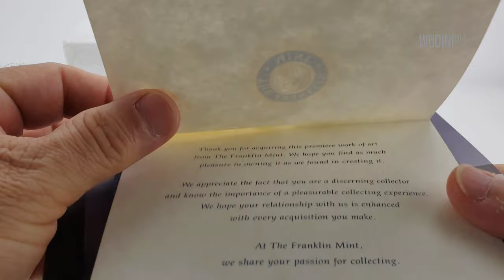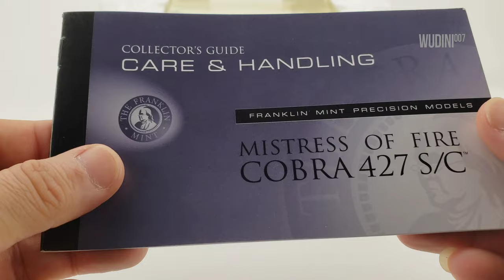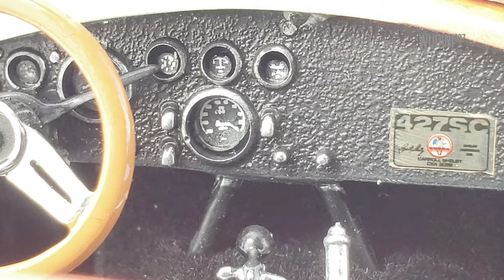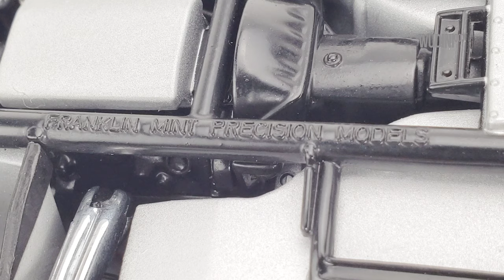FRANKLIN MINT BORIS "MISTRESS OF FIRE" 1:24 scale Diecast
1966 Shelby Cobra 427 S/C-Boris Vallejo's "Mistress of Fire"
by The Franklin Mint 1:24 scale Diecast

If youre interested in Diecast model related

Size Matters Diecast models T-Shirt
1/18 scale
1/64 scale

If you would like to purchase models shown in this channel:

Porsche 911 GT3 Yellow
Lamborghini Countach LPI 800-4
Lamborghini Sián FKP 37
Bugatti Divo Pearl White
2021 Ford Bronco Badlands